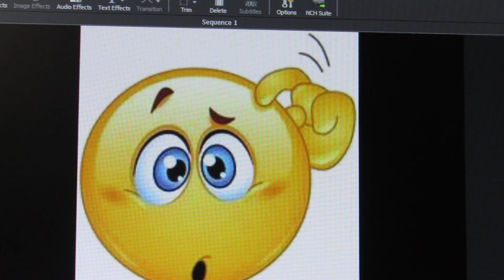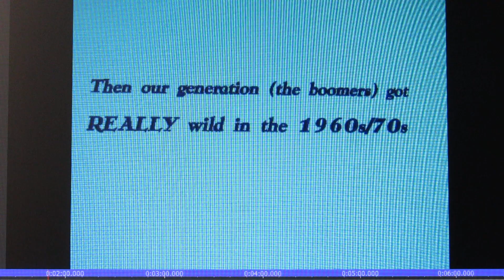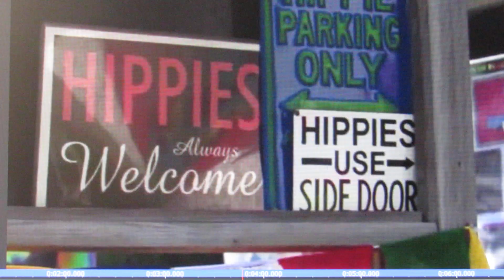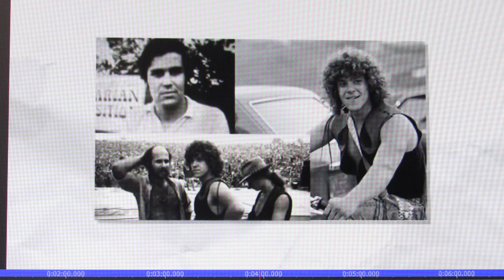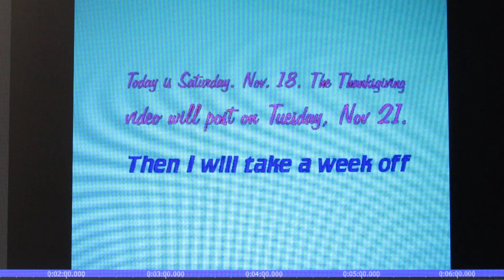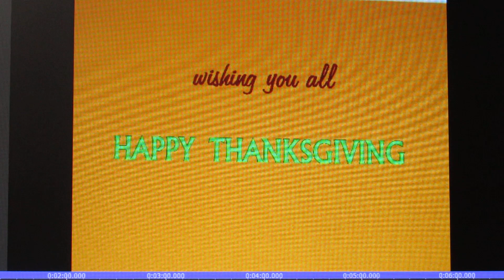HAVE YOU EVER WONDERED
have you wondered?